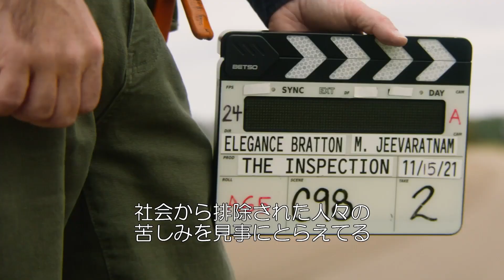全国公開中｜映画『インスペクション ここで生きる』フィーチャレット映像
A24が新たに贈る――
監督自身の体験を描き、世界で絶賛された心揺さぶる実話。
ゲイであることで母に捨てられ、16歳でホームレスになった青年が
過酷な場所で、自らのアイデンティティを貫く姿が胸を打つヒューマンドラマ。

『ムーンライト』『エブリシング・エブリウェア・オール・アット・ワンス』ほか、革新的な作品を次々と送り出してきた映画会社A24。業界屈指の目利きたちが次に見出したのは、ある新鋭監督の半生を描いた実話だった――。
イラク戦争が長期化する2005年・アメリカ。ゲイであることで母に捨てられ、生きるためにすがるような想いで海兵隊に志願した青年。しかし、彼を待ち受けていたのは、軍という閉鎖社会に吹き荒れる差別と憎悪の嵐だった。
海兵隊に在職中だった20代で初めてカメラを手にし、そこから映像記録担当としてキャリアを始めたエレガンス・ブラットン監督の長編デビューにして、彼の体験に基づく実話である本作。社会からも除外され、“透明だと思っていた”自分を癒すために映画を撮ろうと決意した監督は、「この映画で主人公が感じる欲望、恐れ、そして最終的に抱く目標まで、すべて本物です」と語る。
主人公であるエリス・フレンチを演じるのは、俳優、そして歌手としても活動し、2019年のトニー賞では別々のパフォーマンスで 2つの部門（演劇主演男優賞／ミュージカル助演男優賞）にノミネートされるという、史上6人目の快挙を成し遂げたジェレミー・ポープ。本作では第80回ゴールデングローブ賞で主演男優賞（映画・ドラマ部門）にノミネートされたほか、世界各国で高い評価を受けた。また、音楽は「21世紀の最重要バンド」と評されるアニマル・コレクティヴが担当。逆境に屈せず前を向く主人公フレンチの姿をエモーショナルに彩っている。

【STORY】
僕が僕のままで在るために、自分の意志でここに居る――。

ゲイであることで母に捨てられ、16歳から10年間ホームレス生活を送っていた青年・フレンチ（ジェレミー・ポープ）。どこにも居場所を許されず、自らの存在意義を追い求める彼は、生きるためのたったひとつの選択肢と信じて海兵隊への入隊を志願する。だが、訓練初日から教官の過酷なしごきに遭い、さらにゲイであることが周囲に知れ渡るや否や激しい差別にさらされてしまう……。理不尽な日々に幾度も心が折れそうになりながらもその都度自らを奮い立たせ、毅然と暴力と憎悪に立ち向かうフレンチ。孤立を恐れず、同時に決して他者を見限らない彼の信念は、徐々に周囲の意識を変えていく。

監督・脚本：エレガンス・ブラットン（初長編監督作品）
出演：ジェレミー・ポープ、ガブリエル・ユニオン、ラウル・カスティーヨ、マコール・ロンバルディ、アーロン・ドミンゲス、ボキーム・ウッドバイン
配給・宣伝：ハピネットファントム・スタジオ
2022年／アメリカ／カラー／シネマスコープ／5.1ch／95分／R15+／原題：THE INSPECTION 日本語字幕：松浦美奈